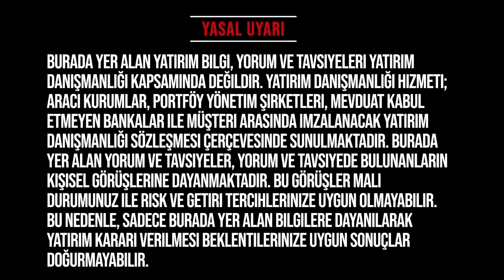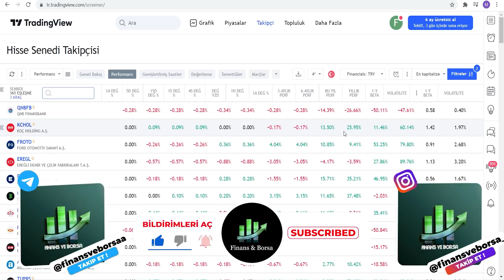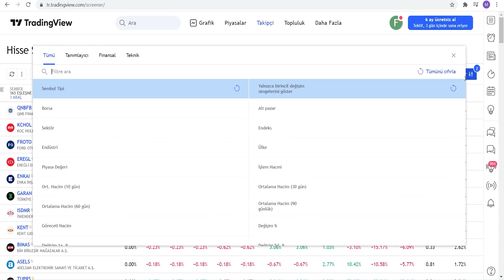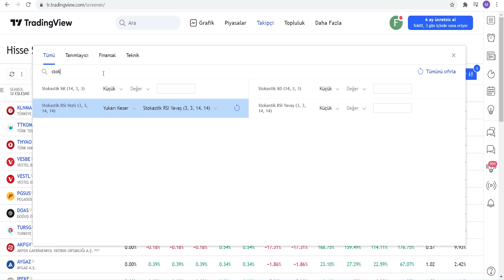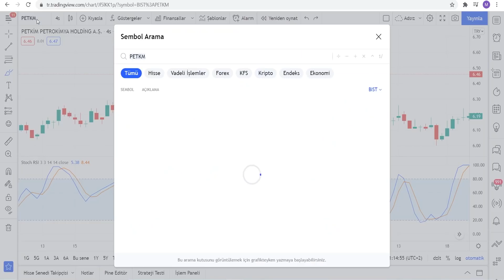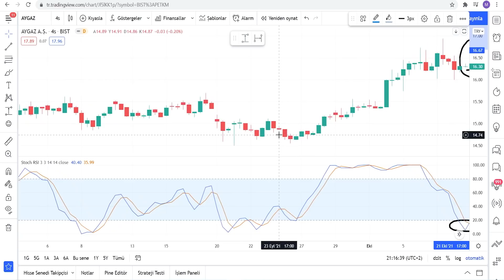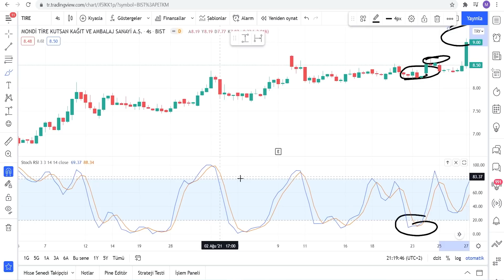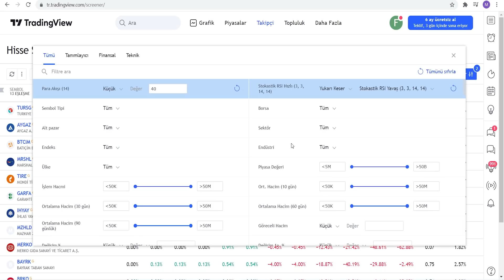HİSSE TARAMASI FİLTRELEMESİ NASIL YAPILIR/6 -Hisse Tarama Teknikleri -Hisse filtreleme (Tradingview)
hisse tarama nasıl yapılır hisse tarama tradingview hisse tarama teknikleri hisse tarama formülleri hisse filtreleme tradingview hisse seçimi nasıl yapılır al sat sinyalleri bulmak al sat sinyalleri taramak

00:00:00 Giriş
00:01:00 Hisse Tarama Teknikleri

Eğitim Serileri